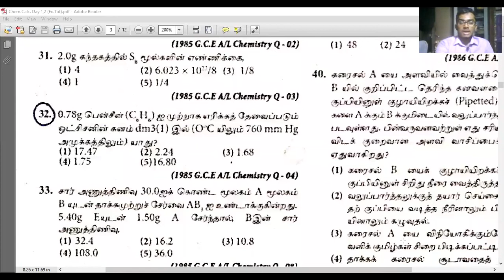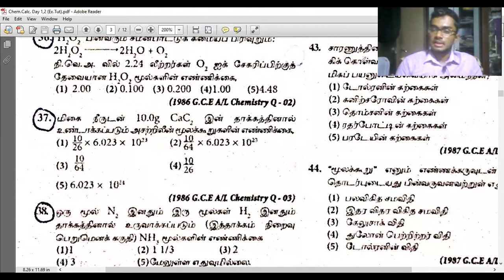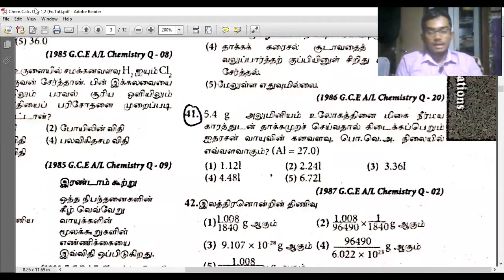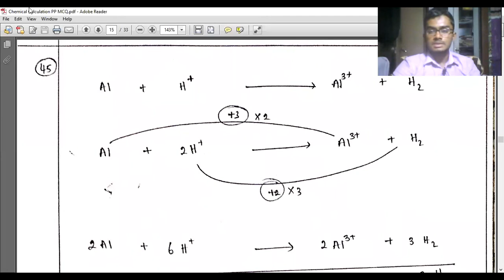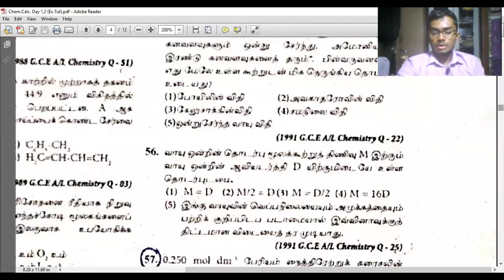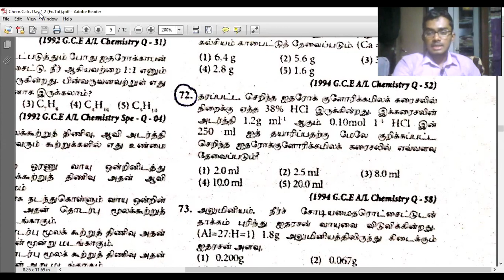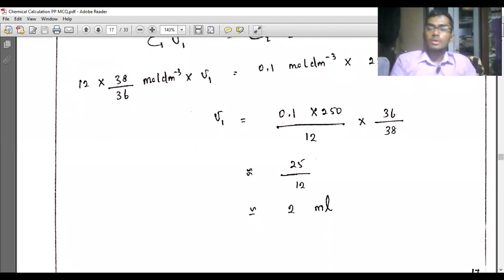V-3/8 | Chemical Calculation | A/L Past Paper MCQ Explanations in Tamil